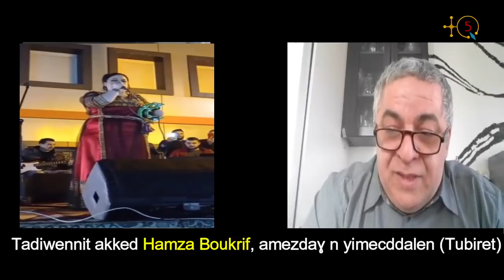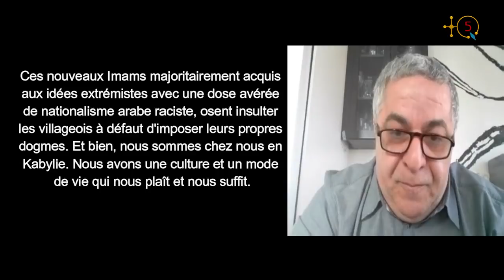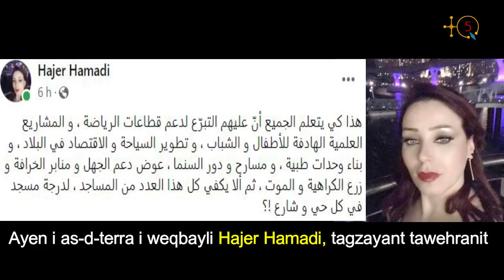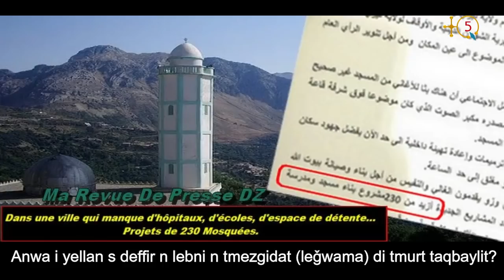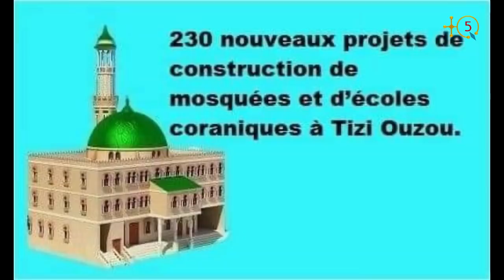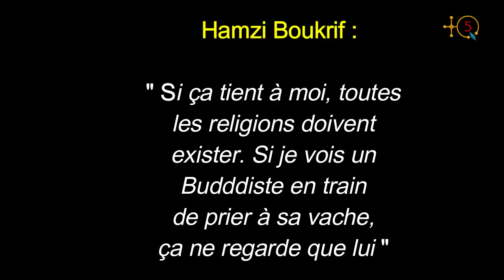L’imam de la mosquée d'Imceddalen insulte les kabyles de cette commune. Explication de Hamza Boukrif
L’imam de la mosquée d'Imceddalen (Tubiret-Bouira) a créé une tension qui a causé l’interruption du gala artistique qu’animait la chanteuse kabyle Taous Arhab. De nombreuses familles venues pour partager des moments de joie et de convivialité étaient en colère contre l'imam non kabyle désigné pour cette ville de la Kabylie.

TQ5 a contacté Hamza Boukrif, un habitant d'Imceddalen pour avoir plus de détails. Écoutons-le.

TQ5 Media